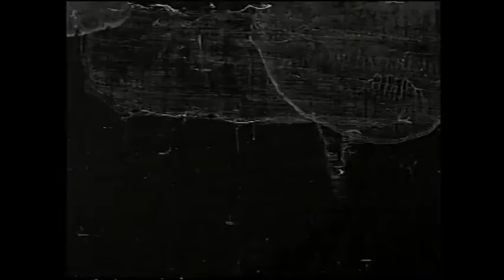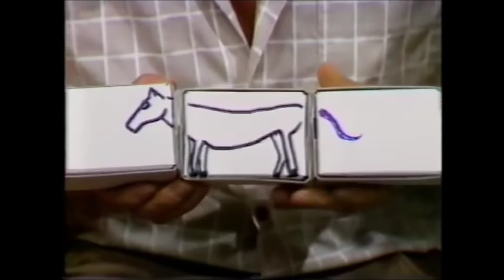Play School intros/openings (Australia) - 1966 to 2016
Play School has gone through five different openings in the 50 years since it first aired.

Play School is an Australian Logie Hall of Fame-winning educational television show for children produced by the Australian Broadcasting Corporation. It is the longest-running children's show in Australia, and the second-longest-running children's show worldwide. An estimated 80% of pre-school children under six watch the programme at least once a week. It is screened four times each weekday on ABC Kids, at 6.00 am, 9.30 am, 12.30 pm and 3.30 pm (from 7 July 2014) and twice daily each weekend at 9.30 am and 3.30 pm.

Play School began production on 18 July 1966 based on a British programme of the same name. The first episode began transmitting that day, as the programme went out live. It has been produced continuously from this time. It has also launched the careers of several Australian actors and television presenters. Diane Dorgan and Don Spencer are the only regular presenters to appear on both the British and Australian versions, although Lorraine Bayly appeared in September 1972 as a guest storyteller on BBC's Play School. It was admitted to the Logies Hall of Fame on its 40th anniversary in 2006, in recognition of the strong influence the show has had in at least three generations of Australian children. Play School was the third show to enter the Hall of Fame in its own right, after Four Corners (1992) and Neighbours (2005), it is also the first children's show inducted in the Logie Hall of Fame.

During the presentation of the Logie Awards, a package showing memorable scenes from the show throughout its history was shown, before notable presenters (from past and present) came onto the stage with some of the favourite toys from the show. After these presenters accepted the award, the audience then joined them for a stirring rendition of the Play School theme.

In 1992, a through-the-windows segment featured an early performance by the Australian children's musical group The Wiggles, performing the songs "Get Ready to Wiggle" and "Rock-a-Bye-Your-Bear" at a day care centre.

On Monday 4 July 2011, Play School updated its opening titles using a combination of stop motion and computer animation with a new arrangement of the Play School theme song sung by presenters Jay Laga'aia and Justine Clarke.